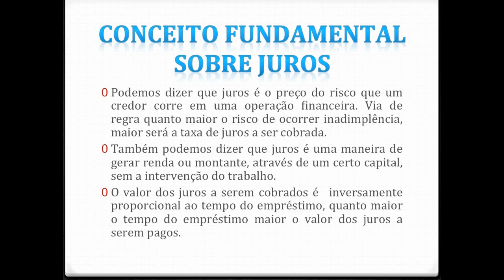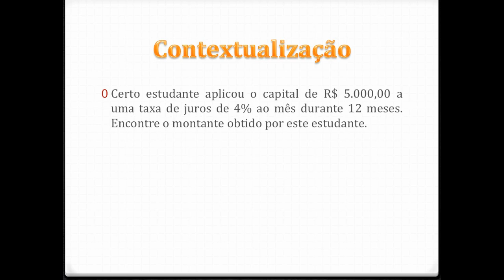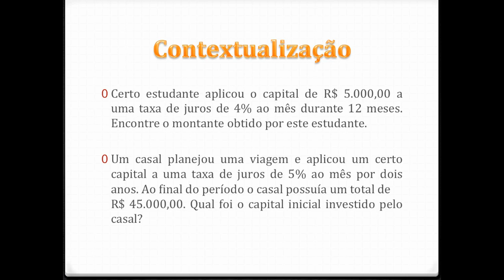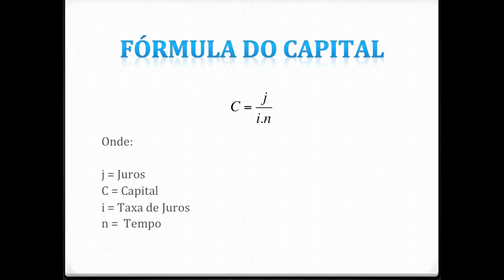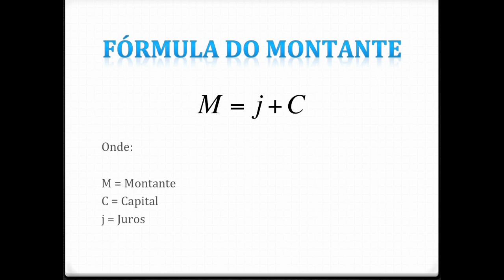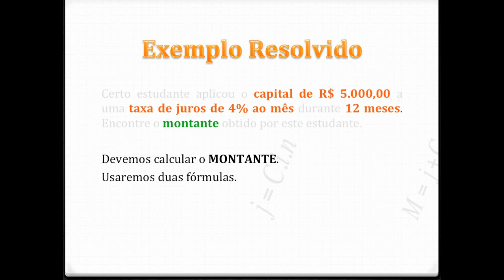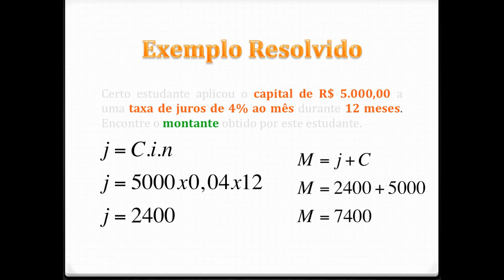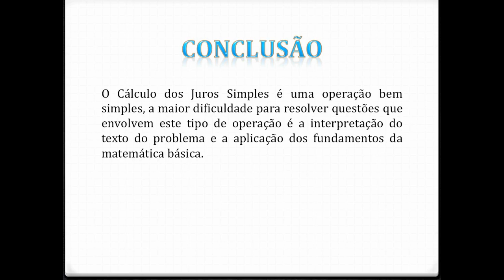Matemática Financeira - Juro Simples, conceitos, fórmulas e exemplos comentados passo-a-passo.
Aula sobre Juros Simples contendo os conceitos fundamentais, as fórmulas e suas variações para calcular Juros, Montante, Capital, Taxa de Juros, comuns na matemática financeira para concurso público.

00:00 Introdução
01:20 CONCEITO FUNDAMENTAL SOBRE JUROS
02:51 PONTOS CHAVES - MEMORIZE
03:36 Contextualização
04:34 FÓRMULA DO JURO SIMPLES
05:12 FÓRMULA DO CAPITAL
05:27 FÓRMULA DA TAXA DE JUROS
05:40 FÓRMULA DO MONTANTE
06:20 Exemplo Resolvido
08:28 CONCLUSÃO

🤜 Visite o Site Oficial com Todos os Cursos do Professor Marco Maddo 🤛

Ao se matricular em qualquer um dos cursos a partir do Site Oficial do Professor Marco Maddo,
você além de se capacitar na sua área de interesse, estará também colaborando com o Lado B da nossa sociedade. Parte da receita gerada a partir do site do professor nas inscrições dos cursos, é revertida em compra de cestas básicas para doação para famílias carentes.